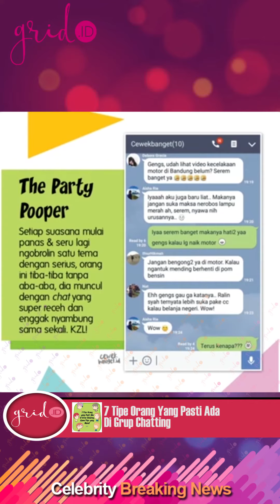7 Tipe Orang Yang Pasti Ada Di Grup Chatting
Sekarang komunikasi dengan teman rasanya lebih sering dilakukan lewat aplikasi social chat seperti LINE atau WhatsApp. Kalau mau ngajak ketemuan atau kasih informasi penting tinggal chat lewat grup chatting keluarga atau teman-teman segeng. Nah, kalau di grup chatting biasanya ada tipe-tipe orang yang pasti kita temui atau bisa jadi kita adalah salah satunya. Nah, 7 tipe orang yang pasti ada di grup chatting. Kamu tipe yang mana?